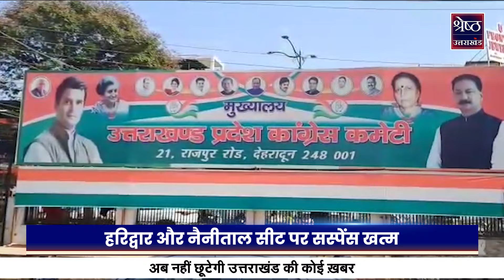कांग्रेस के लिए Haridwar से Harish Rawat तो Nainital से Mahendra Pal लड़ेंगे चुनाव....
Lok Sabha Elections से पहले कांग्रेस ने Haridwar और Nanital सीट पर पत्ते खोल दिए हैं. Haridwar से Harish rawat BJP के त्रिवेंद सिंह रावत से भिड़ेंगे तो वहीं Nanital से Mahendra Pal बीजेपी के Ajay Bhatt से मुकाबला करेंगे.